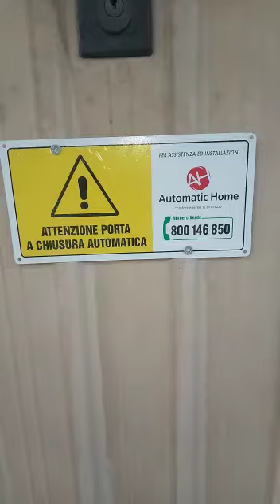800 146 850 trasforma la tua porta garage da manuale a radio comandata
Non sei stufo di salire e scendere dalla tua auto per aprire il garage ? Chiamaci 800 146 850
🔶 MOTORIZZIAMO LA TUA BASCULANTE O SEZIONALE ESISTENTE
✅ A soli 690€ + iva 10% con la soluzione a traino per porte fino a 2,7 metri di larghezza
✅840 € + iva 10 % per la soluzione a traino fino a 4,2 metri di larghezza
✅900 € + iva 10 % per la soluzione a manto fino a 3,6 metri di larghezza   ( come nel video)
✅1300 € + iva 10 % per la soluzione con doppio motore a manto per porte molto larghe
✅ Sgravio fiscale del 50 % per tutto il 2021
✅ PAGAMENTO a fine lavori, 0 anticipi
✅ garanzia 24 mesi
L'OFFERTA COMPRENDE
💪 Elettrificazione completa con prodotti Italiani
💪 Fornitura e montaggio del motore con antenna integrata
💪 un pratico telecomando
💪 Dispositivo di sblocco motore
💪 Installazione completa in giornata